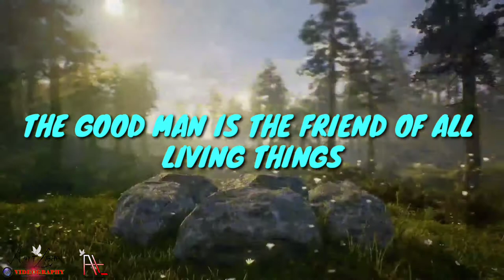Honey BEE danshing on flower_INDIAN_Natural Photography & videos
I want to highlight different landscapes.For example,the nature of the village,animals,birds,insects,flowers,sky,etc.